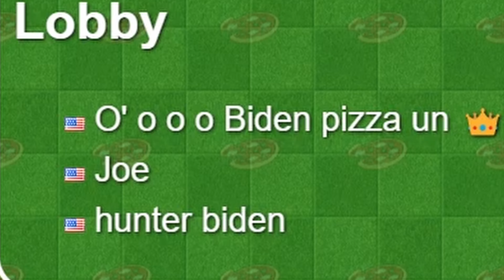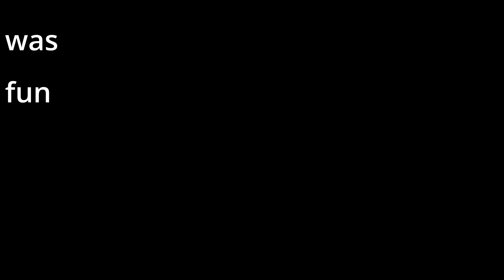Offbrand Uno Rearranges My Guts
The three dipshits play Pizza Un on google and tbh it was cancer.

Ke'ko's channel is on my page.